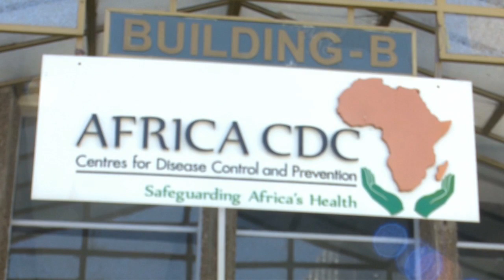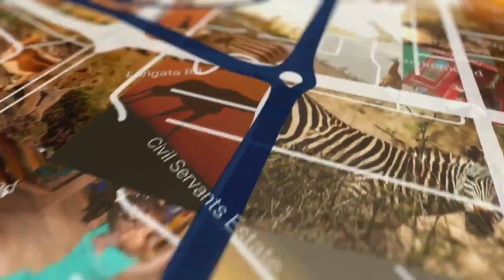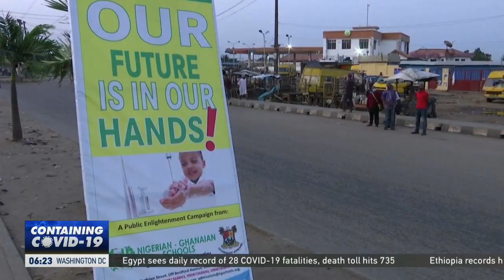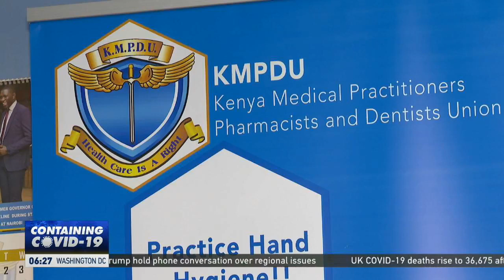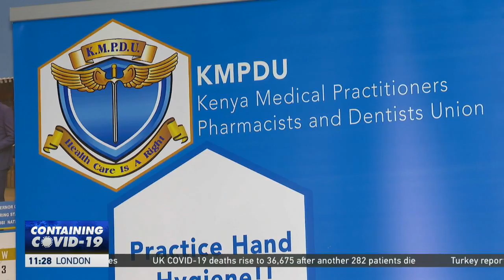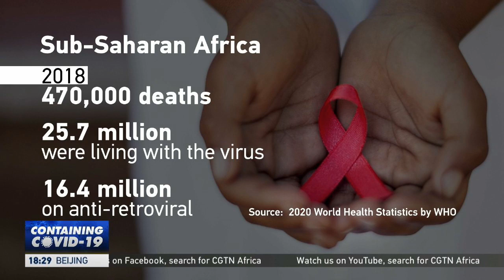LIVE: AfricaLive 10GMT 24/05/2020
Beatrice Marshall brings you the latest from our newsroom at this hour